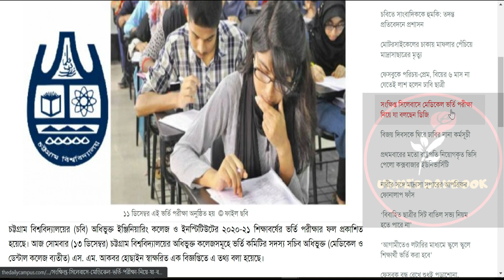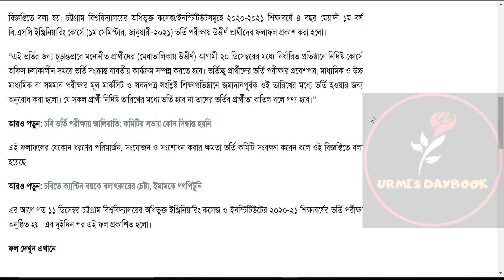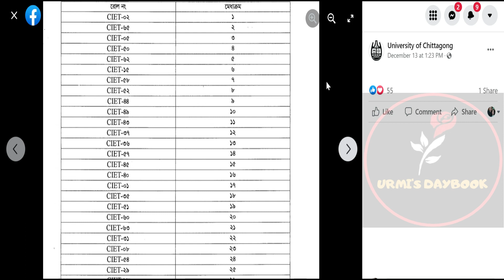চবি অধিভুক্ত ইঞ্জিনিয়ারিং কলেজ ভর্তির ফল ২০২১| BSC Engineering Course |Cu Eng. College Results 2021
চবি অধিভুক্ত ইঞ্জিনিয়ারিং কলেজ ভর্তির ফল ২০২১| BSC Engineering Course |Cu Eng. College Results 2021|চবি অধিভুক্ত ইঞ্জিনিয়ারিং কলেজের ভর্তি পরীক্ষার রেজাল্ট ২০২১ | Cu Engineering College Admission Results 2021

My another channel:
Bongo foodies: